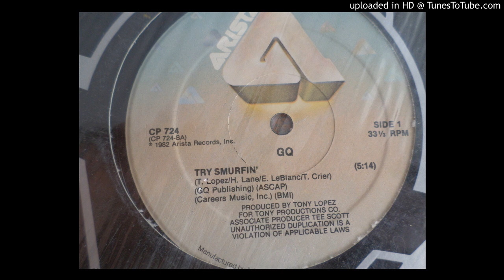GQ..Try Smurfin'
DOAXE